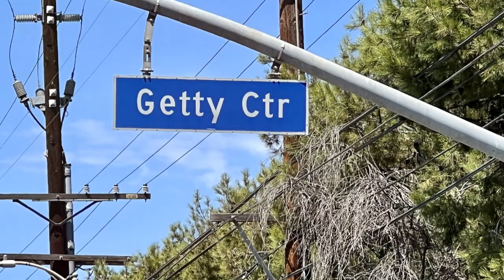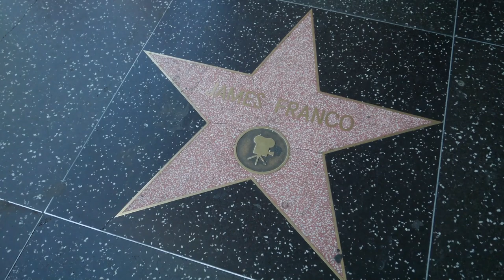10 BEST Places To Visit In Los Angeles, California - When Planning A Trip To Los Angeles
Planning a trip to Los Angeles and wondering where to go? Look no further! In this video, we'll take you through the 10 best places to visit in Los Angeles, California. From iconic landmarks like the Hollywood Sign and Walk of Fame to hidden gems like Griffith Observatory and Venice Beach, we've got you covered. Make the most of your time in LA with our expert recommendations for the top spots to explore. Don't miss out on these must-visit destinations during your trip to Los Angeles!

00:00:00 Top 10 of Los Angeles
00:00:08 Number 10
00:00:48 Number 9
00:01:28 Number 8
00:02:11 Number 7
00:02:54 Number 6
00:03:36 Number 5
00:04:21 Number 4
00:05:05 Number 3
00:05:49 Number 2
00:06:31 Number 1